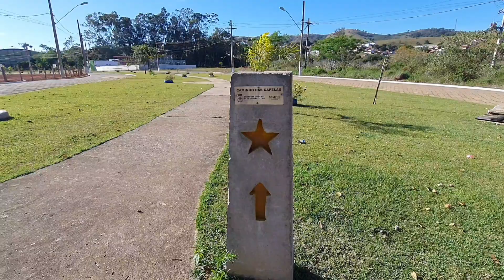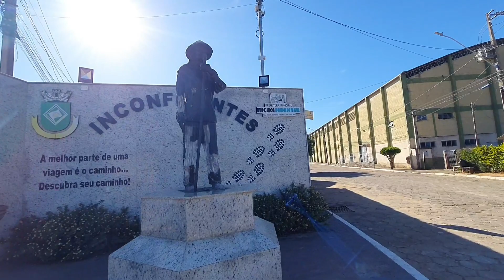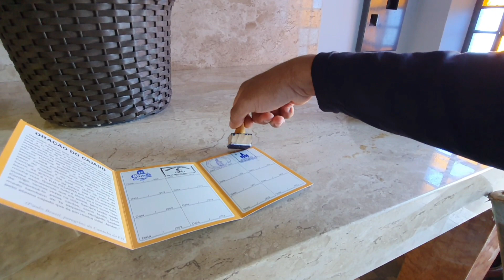Monumento Ao Peregrino, Interior Igreja São Geraldo Magela, Capela São Judas, Caminho Da Prece Pt9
Chegando em Inconfidentes a cidade do tricô, matando a saudade do Caminho da Fé, registrando a capelinha de São Judas Tadeu, o monumento ao Peregrino e o interior da linda igreja matriz São Geraldo Magela.

Quando fiz o caminho da Fé e passei por Inconfidentes, meu celular estava sem bateria, consegui gravar alguma coisa, mas bem improvisado com o celular na mão e carregando.

Então dessa vez passei mostrando tudo com mais detalhes.

A melhor parte de uma viagem, é o caminho, descubra o seu caminho!